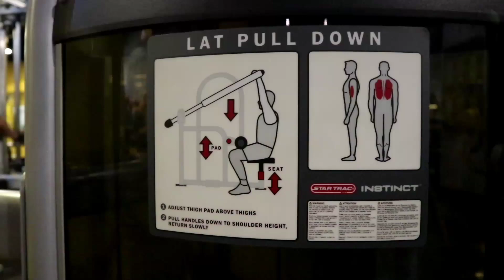Day 11 - Lat Pulldown Machine Untuk Membentuk Otot-otot Punggung Saat Gym HD